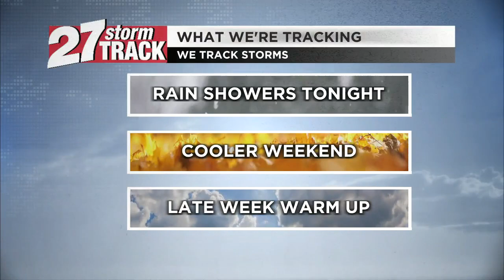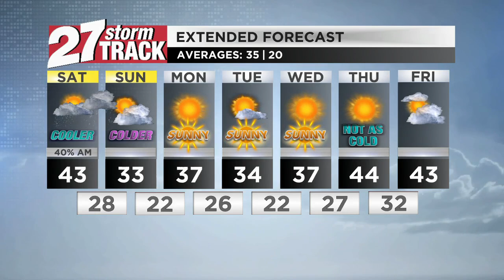Friday night forecast: Snow possible Saturday night